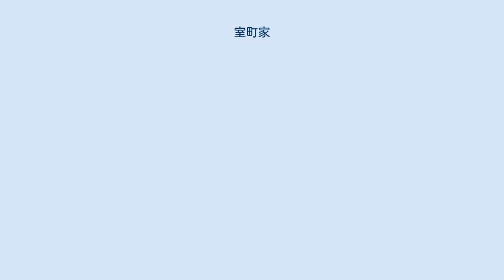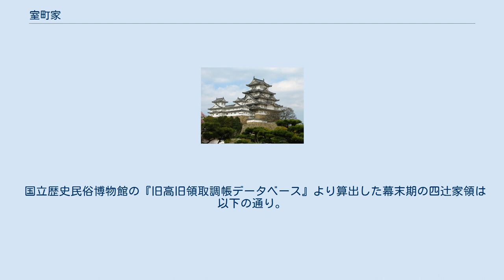室町家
室町家（むろまちけ）は、藤原北家閑院流西園寺家の一門の公家・華族。
公家としての家格は羽林家、華族としての家格は伯爵家。
別名、四辻家、花亭家。
西園寺家・洞院家・清水谷家とともに西園寺流四家のひとつ。
 家業は和琴、箏。
 鎌倉時代西園寺公経の四男、実藤によって創立された。
四辻とも号する。
また今出川家の邸宅が菊亭と呼ばれたことと同様に、室町家の邸宅は花亭と呼ばれた。
 室町季顕以降、「室町殿」を名乗った足利将軍家を憚り四辻を称したが、明治期に家名を室町に戻した。
なお足利将軍家には室町家本邸であった「花亭」も譲っている。
 江戸時代初頭、四辻公遠の娘・与津子は後水尾天皇の典侍となり、天皇の寵愛を受けて皇子（夭折）と皇女（後の文智女王）を儲けたが、これが徳川和子の入内直前の出来事であったため、江戸幕府の怒りを買い、一時宮中から追放される羽目にあった。
また、これに先立って与津子の姉（死後「桂岩院」と称される）は上杉景勝に側室として仕え、嗣子定勝を出産したが、百日余り後に死去した。
また、猪熊事件で処刑された猪熊教利も公遠の子（桂岩院・与津子の兄弟）で、一時期高倉家及び山科家の当主になったものの、朝廷内の事情で当主を退いて別家を立てたことが明らかになっている。
 江戸時代の家禄は200石だった。
 幕末、明治維新期の公賀は、国事に奔走し維新後は、越後府知事、三等陸軍少将、宮内権大丞、雅楽助を務めた。
公康が家名を四辻から室町に改める。
明治17年（1884年）公康に対して、伯爵位を授けられた。
公大（きんもと）は、貴族院議員を務めた。
公藤（きんふじ）は昭和34年（1959年）掌典長に就任し、宮中祭祀に尽力した。
 ^ 持明院基輔の子。
 ^ 白川雅光の子。
 ^ 高野保春の2男。
 ^ 徳大寺実堅の子。
 関白藤原師通の子・家政の系統が政範・雅長と続いたが、雅長の子・家信が「室町」を家名とした。
 6代目の雅秋が「木幡」と改称したが、その曾孫の雅遠の代である室町時代末期に絶家した。
 この他に近衛基通の子兼基が鷹司または室町を家名にしたとされているが、4代で絶家している。
 国立歴史民俗博物館の『旧高旧領取調帳データベース』より算出した幕末期の四辻家領は以下の通り。